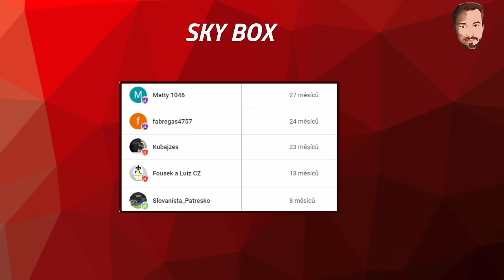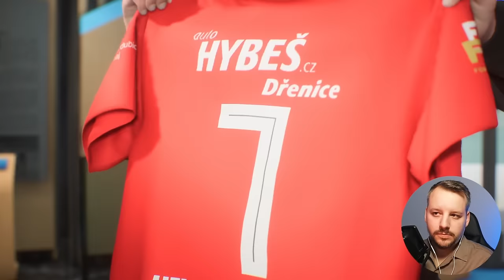Historický moment! Chrudim vstupuje do Fortuna ligy | Majitel #8 | EAFC Kariéra